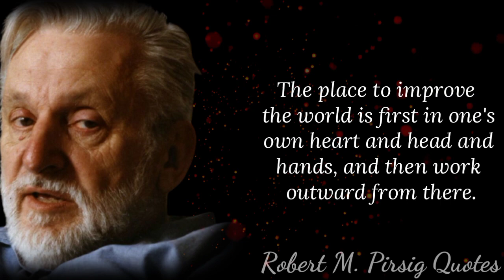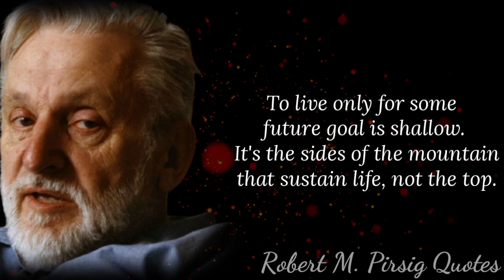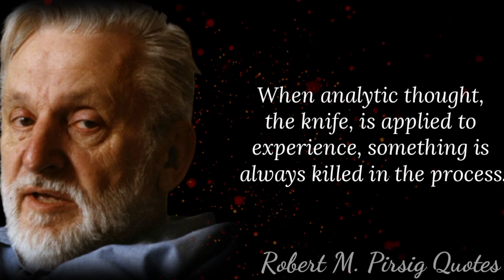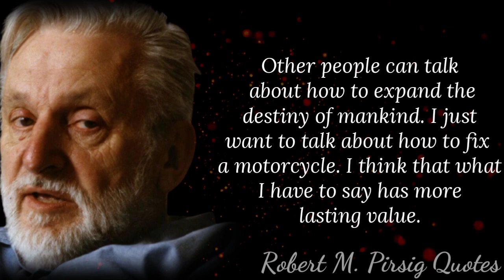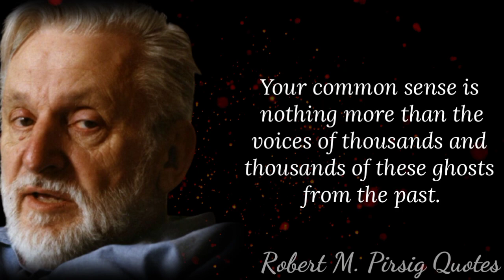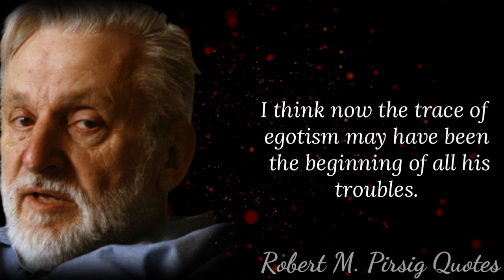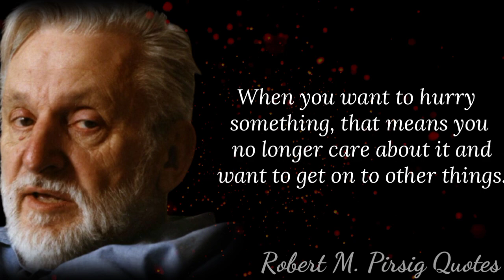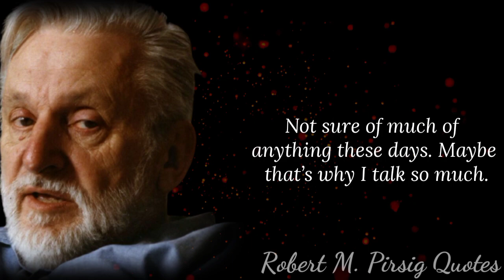Notable Robert M. Pirsig Quotes That are Worth Listening to| Life Changing Quotes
Robert M. Pirsig is an American author and philosopher known for his book ‘Zen and the Art of Motorcycle Maintenance’. He was a bright student and very curious to understand various singularities of life.We give you a peek into the notable quotations and thoughts by the acclaimed writer in his words. We have collected some of the famous quotes and sayings by Robert M. Pirsig from his writings, books, philosophy, researches and work which reflect his wisdom about life.